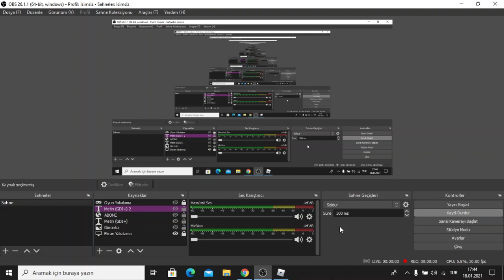Konyov var çabuk!